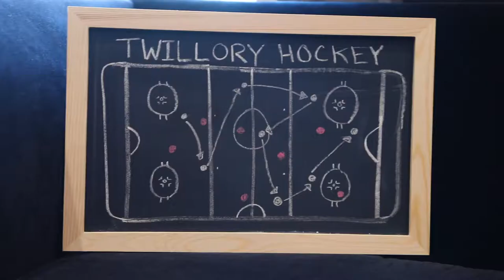Twillory Performance Shirt stop motion professional video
Twillory performance shirts for every occasion! Our sporty, fresh take on Twillory shirts with delightful outdoor scenery highlights all the best qualities of their useful & fun design!

Social Motion Films, we bring your product to life.

We design engaging, product-based videos for brands.